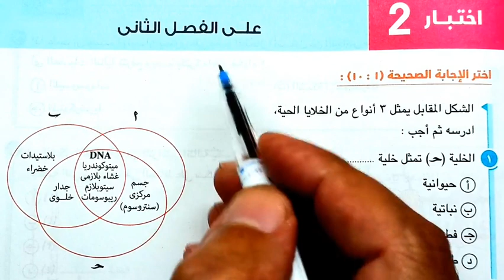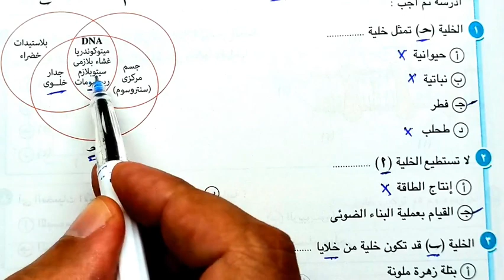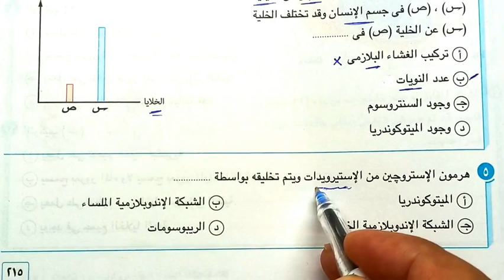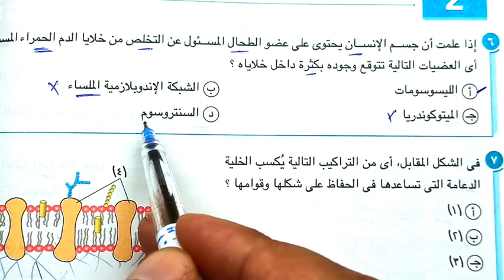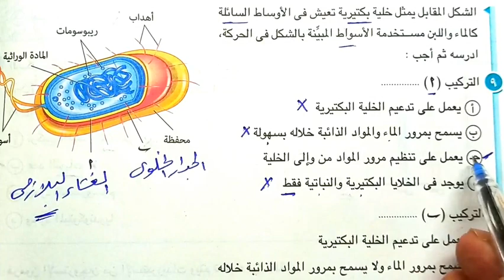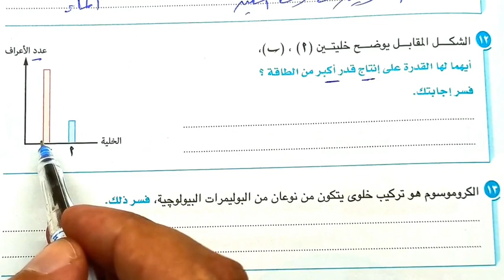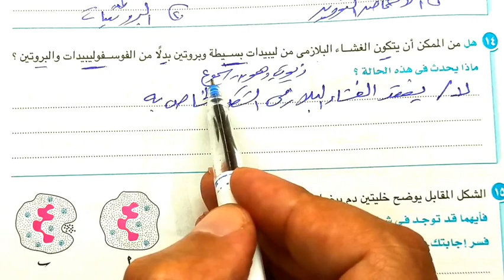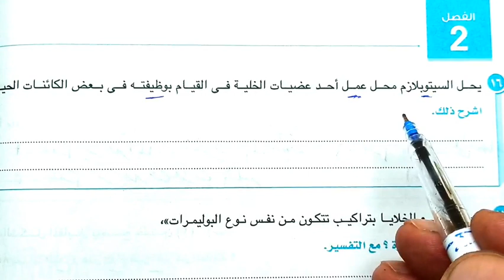٢٩-حل اختبار 2 علي الفصل الثاني تابع تركيب الخلية احياء أولى ثانوي من كتاب الامتحان 2022 ترم اول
حل اختبار 2 علي الفصل الثاني تابع تركيب الخلية احياء أولى ثانوي من كتاب الامتحان 2022 ترم اول
Tarek Hassanein
احياء_ثانوية_ عامة
 فى البداية نرحب بك فى القناة من فضلك لاتنسى الاعجاب والاشتراك فى القناة النظام الجديد Open Book ** مراجعات دورية ** امتحانات شاملة